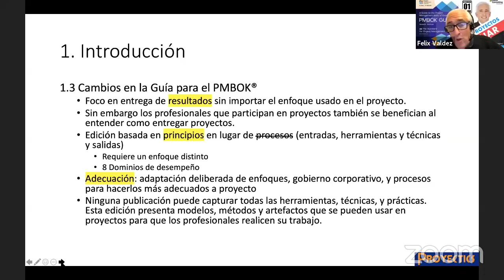Cambios clave en la nueva Guía del PMBOK